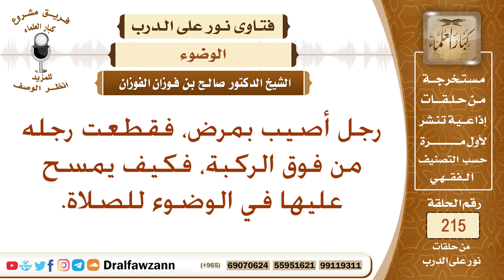كيف يتوضأ من قطعت رجله من فوق الركبة؟ الشيخ صالح الفوزان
نص السؤال: رجل أصيب بمرض، فقطعت رجله من فوق الركبة، فكيف يمسح عليها في الوضوء للصلاة.
السيرة الذاتية :
للاشتراك في قناة الشيخ صالح الفوزان

رئيس الفريق
لمشروع كبار العلماء